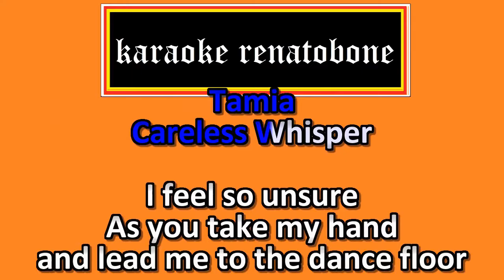CARELESS WHISPER karaoke amostra TAMIA